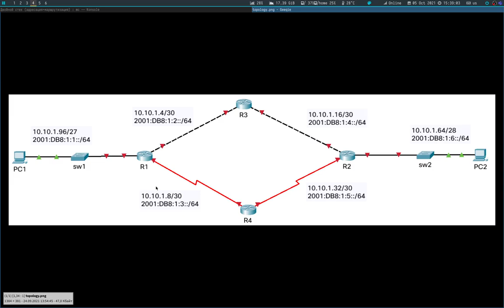Маршрутизация. Протоколы маршрутизации. Формулировка задания